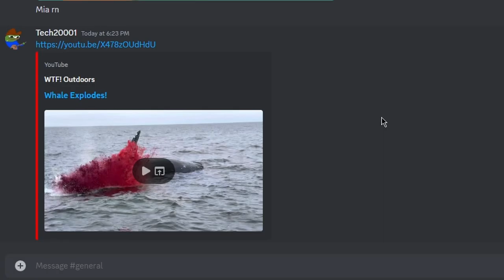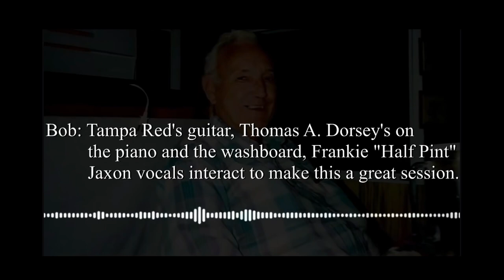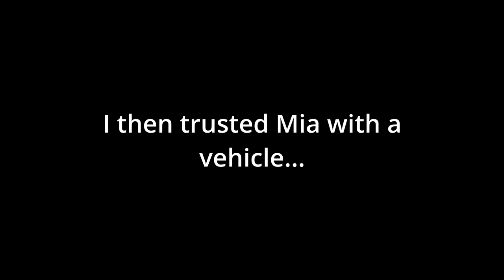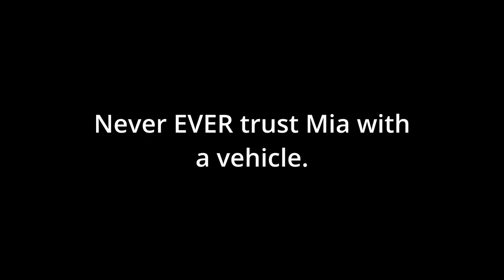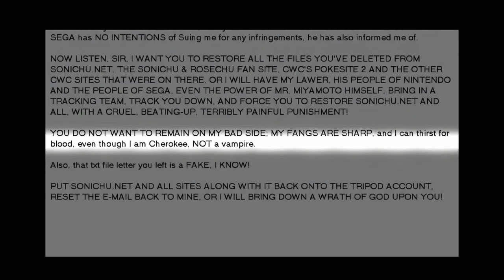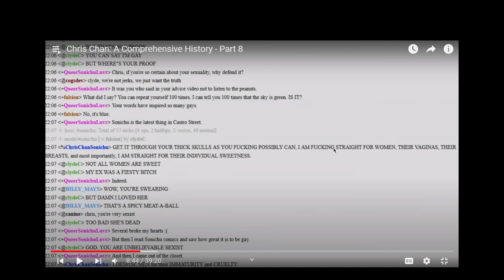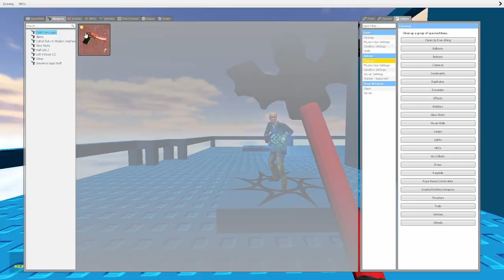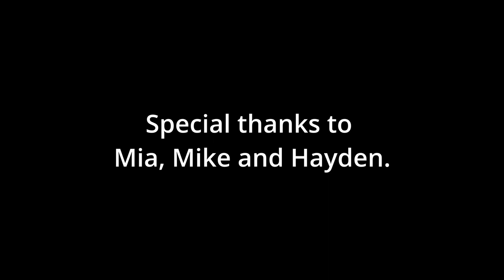Hans Ruins His Summer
Keep ALL vehicles away from Mia. I'm serious. Hide the keys.

Collection of clips, games and funny moments during the summer of 23'.

00:00 Intro
00:51 Chris Chan Comprehensive History
03:07 Project Zomboid
16:20 Chris Chan Comprehensive History (Part 2)
18:48 Left For Dead 2
20:44 Garry's Mod
22:45 Cry Of Fear Co-op
37:40 Outro